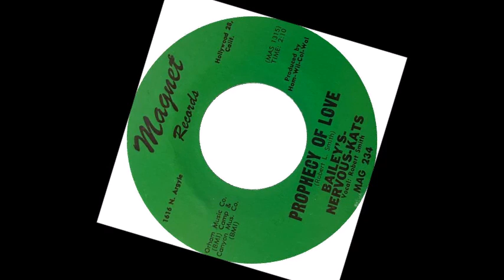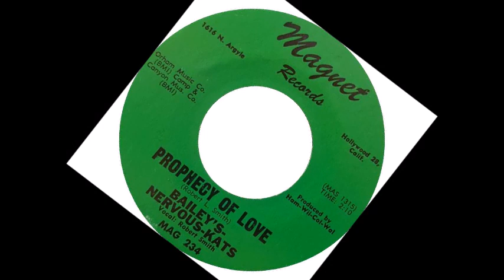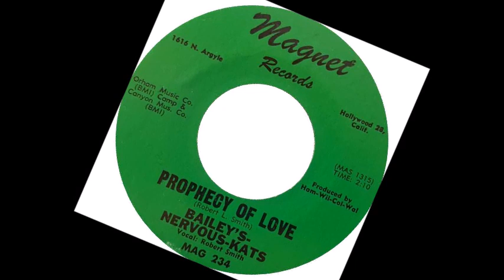TEEN Bailey's Nervous Kats Vocal Robert Smith - Prophecy Of Love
Released on Magnet 234 /